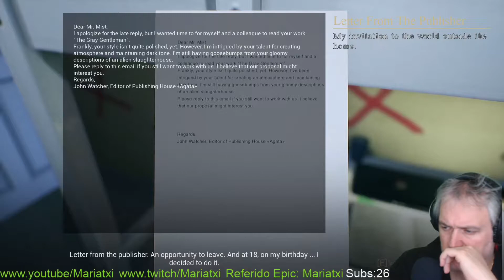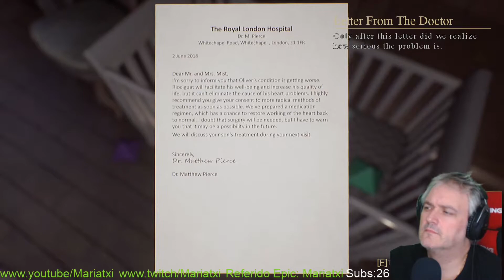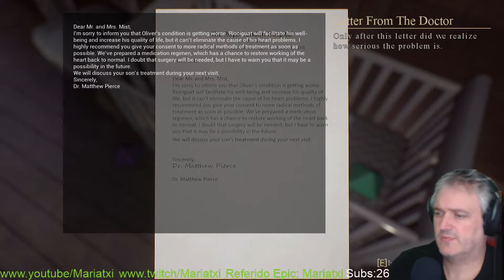House Of The Hill#5 FINAL EXPLICACIONES I Gameplay Español I Mariatxi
Comenzamos!